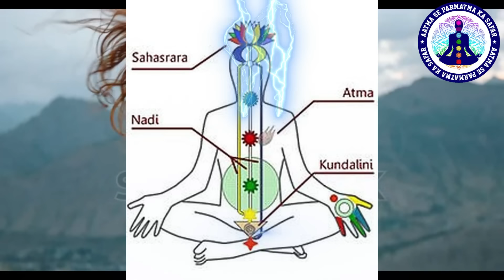कुण्डलनी जगाने पे क्या -२ हादसे होते है डरना मत | kundalini shakti kaise jagrit kare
कुंडलिनी जागरण के लक्षण स्वस्फूर्त क्रियाएं | Symptoms & Signs Of Kundalini Awakening In Hindi |
कुंडलिनी जागरण : फायदे और नुकसान। कुंडलिनी शक्ति जागृत होने के लक्षण। Kundalini jagran kaise kare।
कुंडलिनी जागरण के लक्षण स्वस्फूर्त क्रियाएं
Kundalini Jagran ke Lakshan Swasfurt kriyaen
Synonyms & Signs Of Kundalini Awakening In Hindi
कुंडलिनी जागरण
Kundalini Jagran
कुंडलिनी योग संपूर्ण रहस्य एवं जानकारी | Unblock 7 Chakras
Kundalini Awakening
Signs Of Kundalini Awakening In Hindi
Symptoms Of Kundalini Awakening
Kundalini Jagran Ke Lakshan
Kundalini Jagran Se Kya Hota Hai
Dhyan Se Kundalini Jagran
Kundalini Jagran Symptoms In Hindi
Kundalini Shakti Jagran Ke Lakshan
Kundalini Kriya
Kundalini Shakti Jagrit
Kundalini Shakti Jagrit Hone Ke Lakshan
Kundalini Kriya
Kundalini Jagran Kya Hai
Meditation Videos
Spiritual Videos
Kundalini Yoga
Kundalini Shakti
Spiritual
Spirituality
Motivational